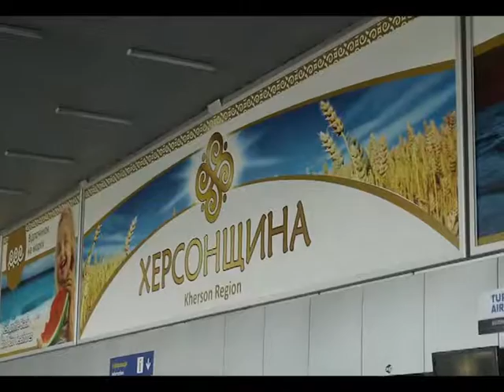У ХОДА пройшла прес-конференція на тему: "Перспективи розвитку інфраструктури Херсонщинии"